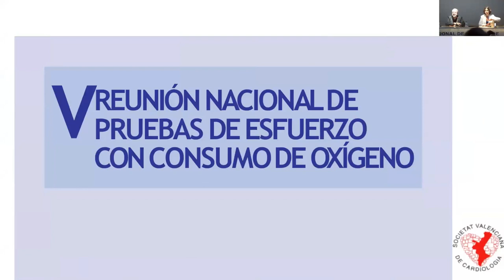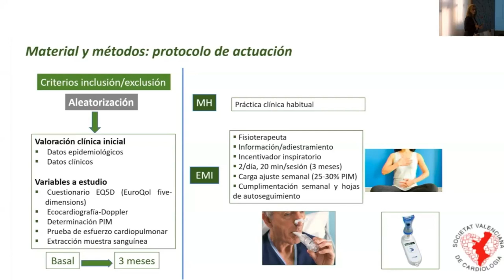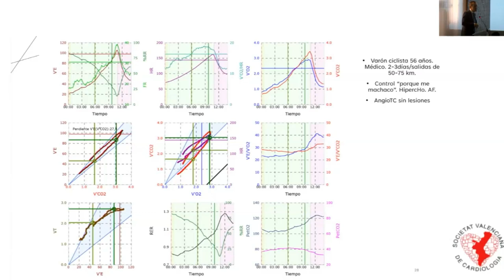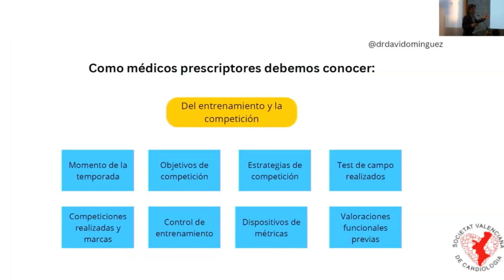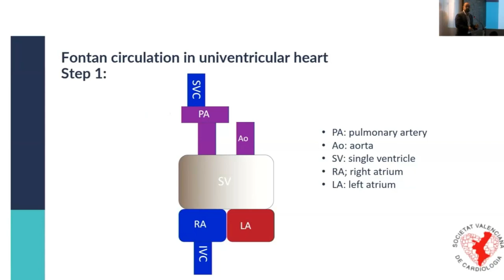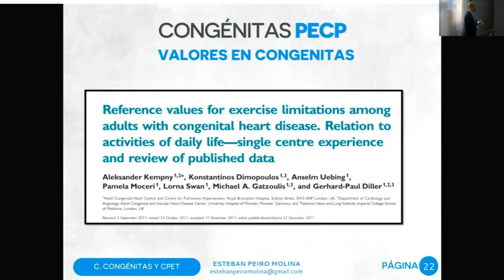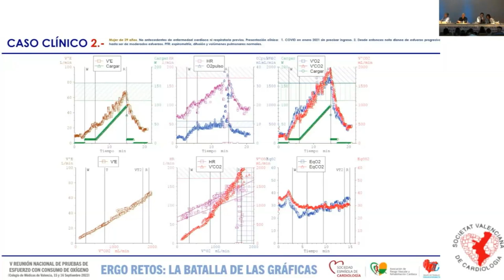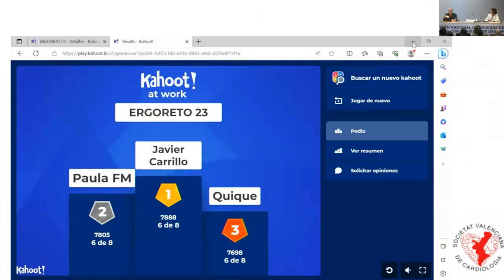Parte II - V Reunión nacional de pruebas de esfuerzo con consumo de oxígeno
Video del sábado 16 de septiembre de la V Reunión nacional de pruebas de esfuerzo con consumo de oxígeno.

Mesa E. Simposio deporte. Moderador: Jose Abellán.
** Claves en la interpretación de las ergoespirometrías en atletas, lo que debemos saber.   Fernando de la Guía.
** Uso de la ergoespirometría como herramienta para optimización del rendimiento.   David Domínguez.
** Caso en vivo discusión de expertos.   Íñigo San Millán, Fernando De la Guía, David Domínguez.

Mesa G. Simposio en cardiopatías congénitas.  Moderadora:  Patricia Palau.
** Claves de la ergoespirometría en las principales cardiopatías congénitas.   Pascal Amedro.
** Valores de referencia en las principales cardiopatías congénitas.   Esteban Peiró.

Mesa H. Abordaje multidisciplinar de la disnea a estudio basado  en casos clínicos Kahoot.  Moderador: Alejandro Gadella.
Ponentes: Elvira Barrios, Rafa Navarro, Koldo Villelabeitia.
** Doctor me ahogo, me fatigo…. Visión del Cardiólogo, Neumólogo y Rehabilitador.